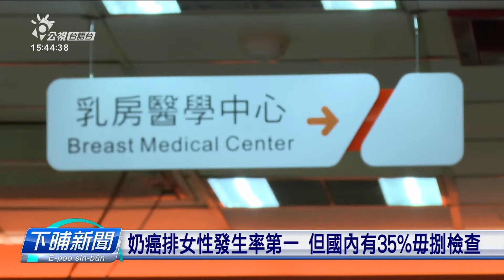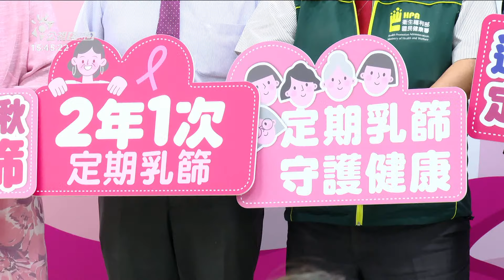奶癌排女性癌症發生率第一 死亡率佔全國第三 | 公視台語台 | 20230912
根據國健署的統計，奶癌是咱國內女性癌症的第一名，嘛是死亡率的第三名，為著欲推廣奶癌的防治和預防性檢查，國健署提供45歲到69歲的女性，每兩年有提供一改免費奶房篩檢，希望予民眾會當冗早發現、冗早治療。

四節新聞 ：　逐工（每天）09:00 / 12:00 / 15:00（拜一至拜五） / 19:00